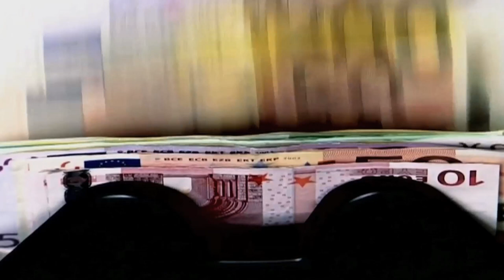KPÖ OÖ Kinospot Geld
Kinospot der KPÖ OÖ zur Landtags- und Gemeinderatswahl 2015. Es reicht. Für alle. KPÖ